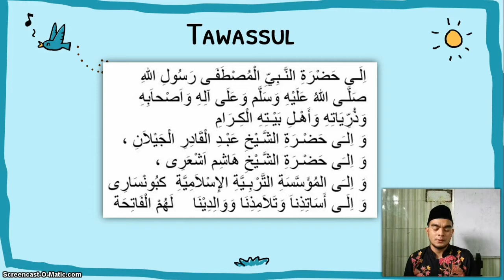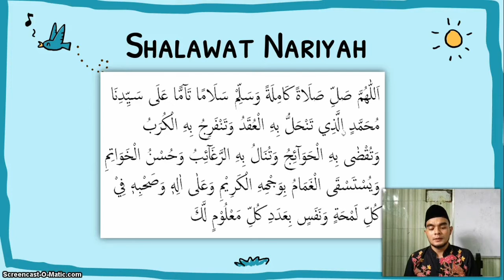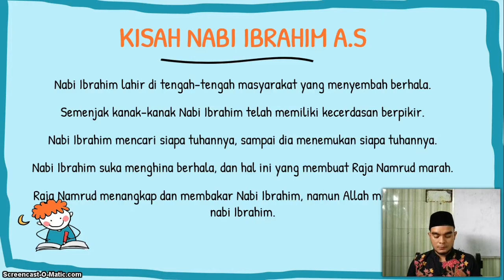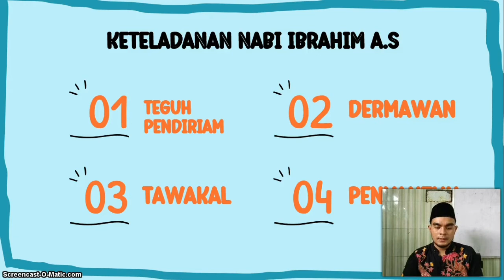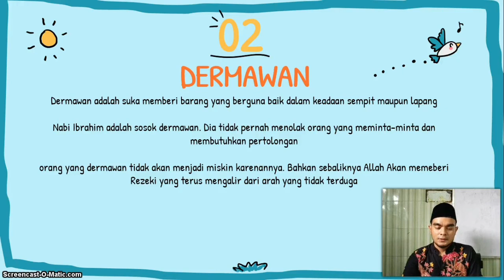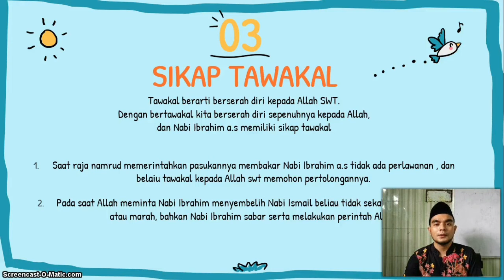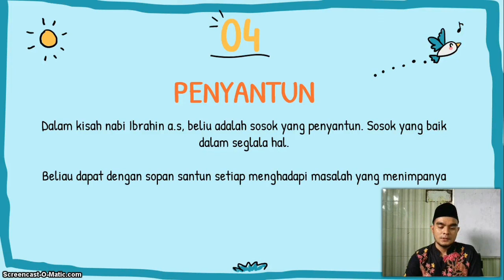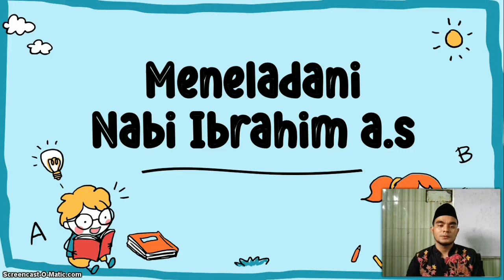BelajarbersamaSUKMA: Kelas 5 MI Islamiyah | AQIDAH AKHLAK | Meneladani Nabi Ibrahim a.s